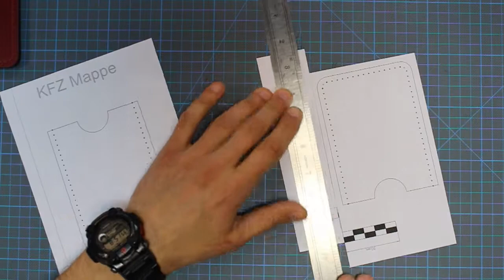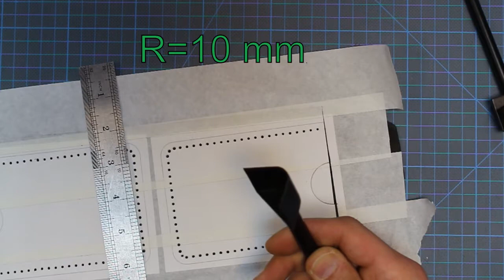PDF Pattern / Car Doс Holder / Card Holder - Leather Craft - aus echtem Leder / Selber machen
Etsy Shop

Size
V1   ca.  12 cm x 9 cm
V2  ca.  13 cm x 9,5 cm

Please use the pattern for a personal work. Do not use the pattern as a profit-making!

Necessary materials:
► Leather – min 12 cm x 28 cm
► Waxed thread, thickness  0,8mm

PE-Kunststoff-Schneidebrett GN 1/2 in rot 50 mm stark